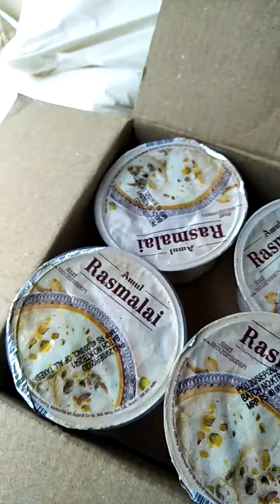Rasmalai now available pune city in cup packing safe and hygiene sweets plus Real Milk sweets Amul